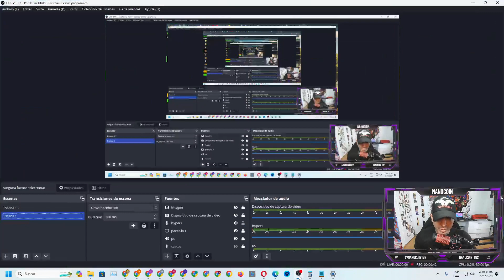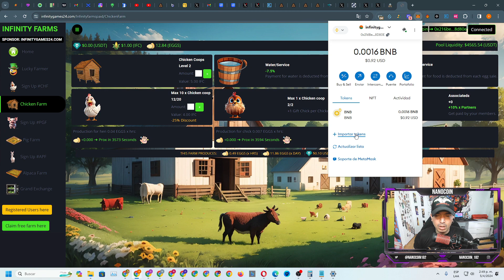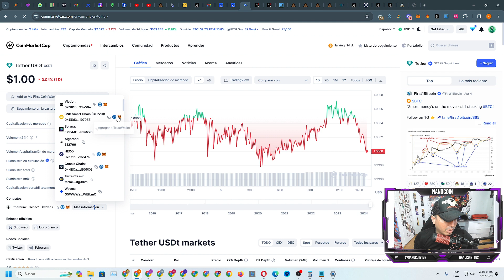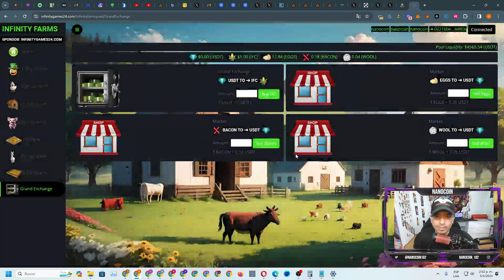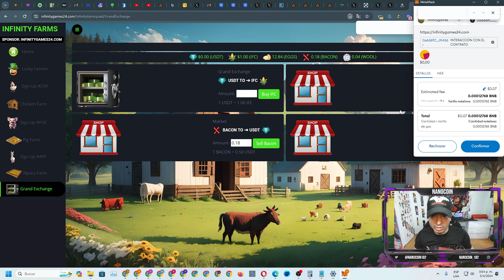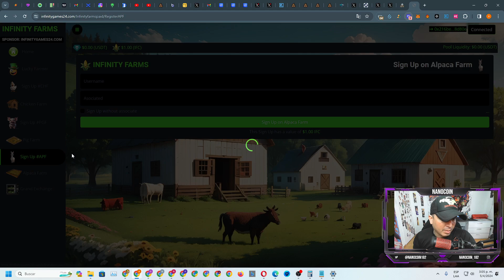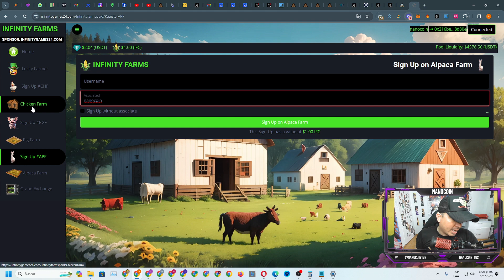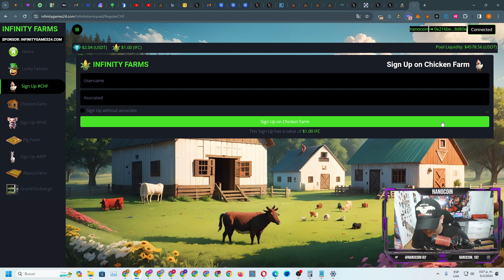INFINITY FARM PRIMER RETIRO EL MEJOR JUEGO NFT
RECUERDA COLOCA (NANOCOIN) COMO REFERIDO AL COMPRAR UNA GRANJA

EXCHANGE PARA TRADING
CODIGO YWZDSJ

1000$ si te registra acá jajajaja